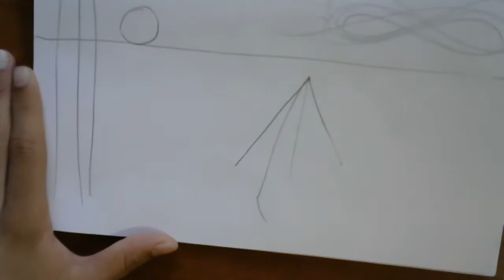Learn to Draw Swamiji eyes session 1